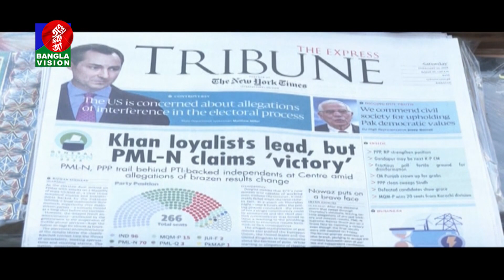পাকিস্তানে ইমরান খান সমর্থিত বিজয়ী স্বতন্ত্রদের সবাই বিভিন্ন দলে জোট বেধেছে